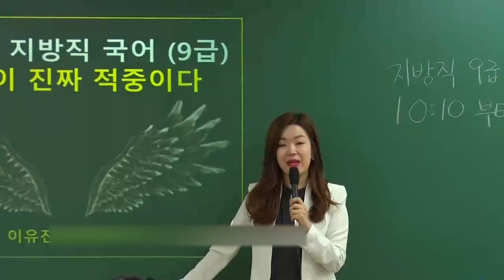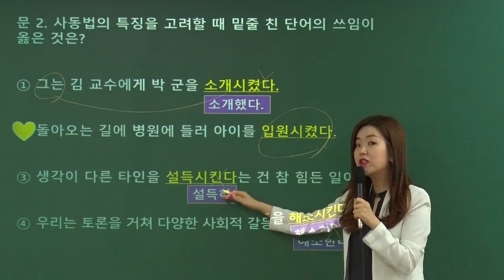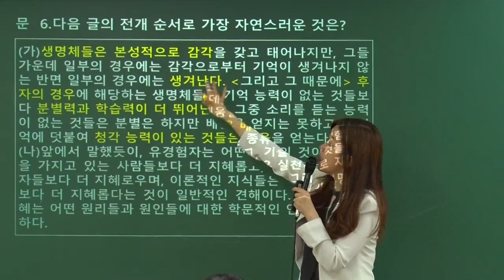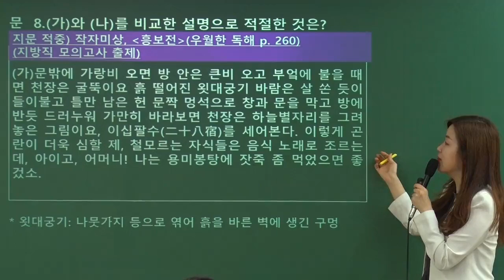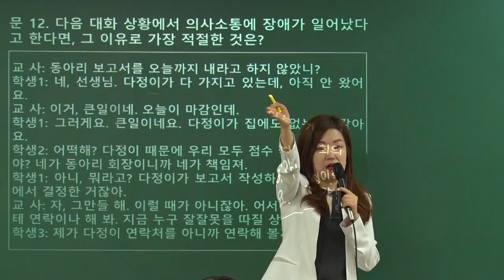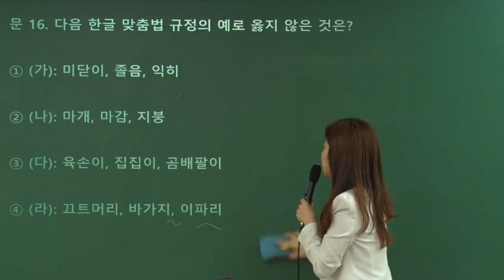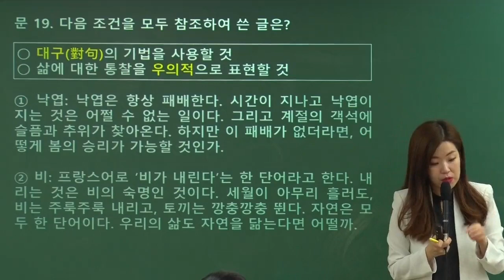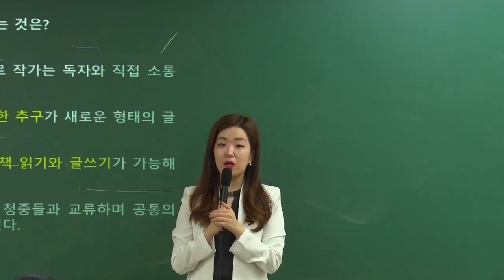2018 지방직 9급 국어 총평 및 상세 해설ㅣ이유진 국어 메가공무원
2018 지방직 9급 국어 총평 및 상세 해설!